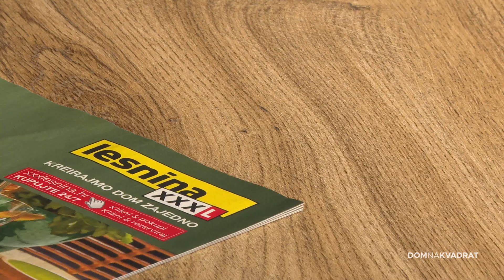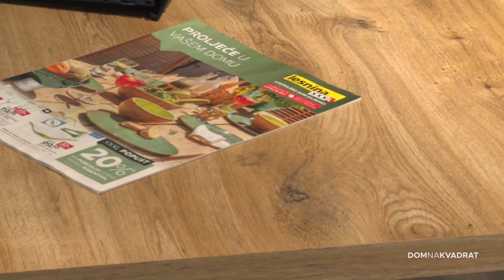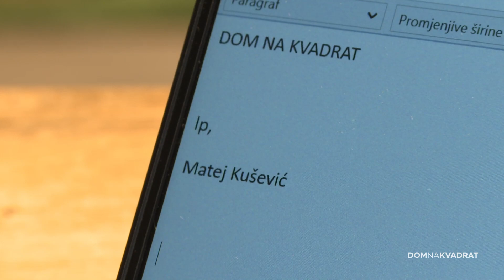Nove funkcije spavaće sobe – dizajnerske ideje za tri praktična kutka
Ponekad je u domu moguće pronaći kutak koji se može urediti prema vašim potrebama. Bilo da je riječ o kutku za odmaranje, dotjerivanje ili rad. Imamo četiri ideje kako taj kutak pronaći u spavaćoj sobi. S nama ih je podijelio dizajner Matej Kušević.